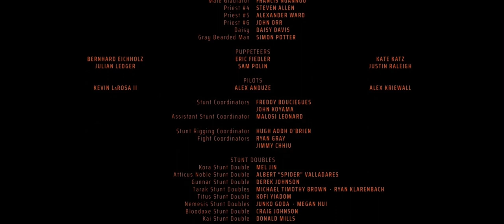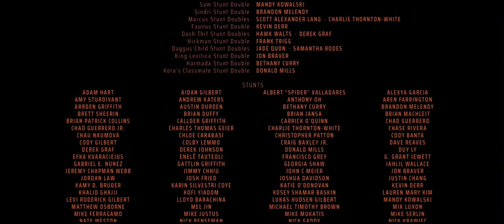Rebel Moon Part One: A Child of Fire end credits